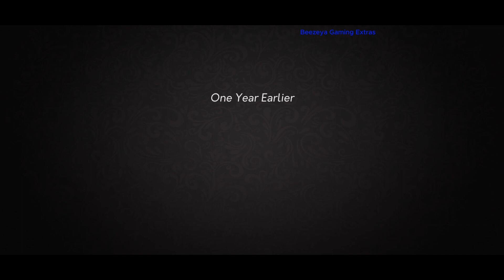Yes, Your Grace - Gameplay ( Android,iOS )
Yes, Your Grace - Gameplay

Description:

In this kingdom management RPG, petitioners will arrive in the throne room each turn to ask for your advice and assistance. Decide whether to help them with their problems, or to conserve resources for more important matters. Remember: supplies are limited, and not everyone has the kingdom’s best interests at heart...

 Listen to petitioners each turn and decide who needs your support.
 Aid your family with their personal problems and decide upon their fate.
 Hire Generals, Witches and Hunters to aid your efforts.
Prepare for battle and make alliances by satisfying the whims of lords and kings.
 Follow the stories of the quirky and determined characters that visit your halls.